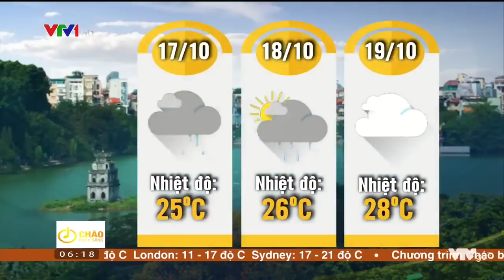Dự báo thời tiết sáng 17/10: Miền Bắc mưa lạnh tiếp diễn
Chương trình Dự báo thời tiết cập nhật 24/7 của VTV.